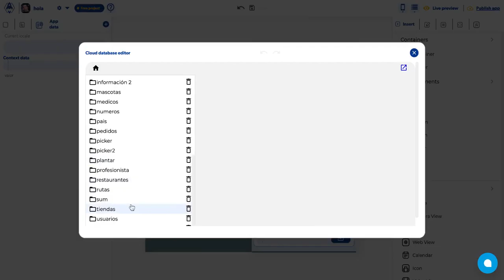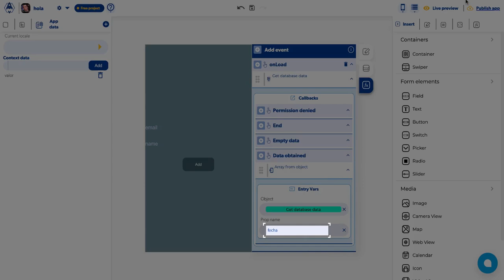Array from object - Función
La función Array from object permite convertir una columna especifica de un objeto en un arreglo, retornando solo los valores pertenecientes a esa columna o campo del objeto.